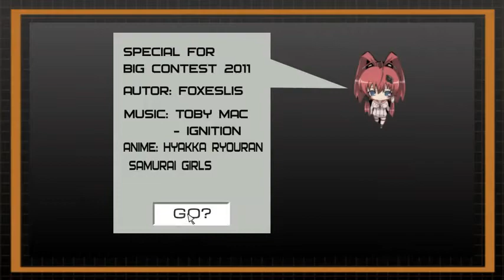Hyakka Ryouran Samurai Girls - Beautiful Lie